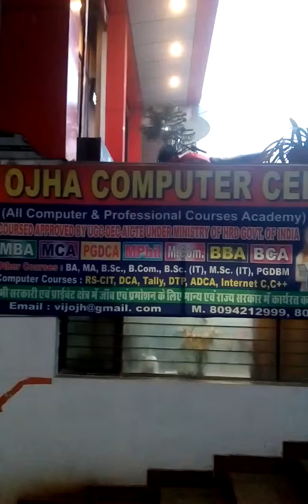13290055 Ojha Computer Centre Bharatpur 2016 - Center Decoration